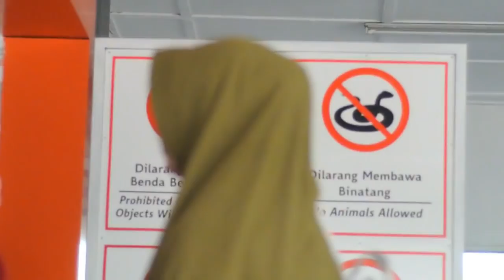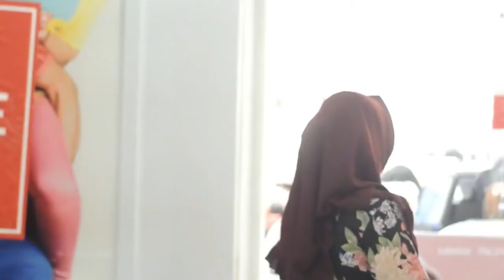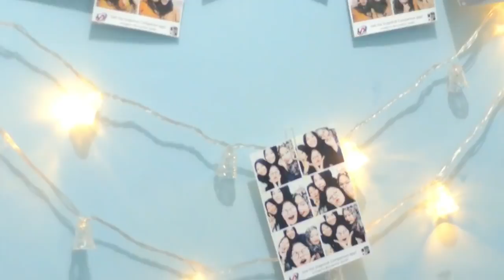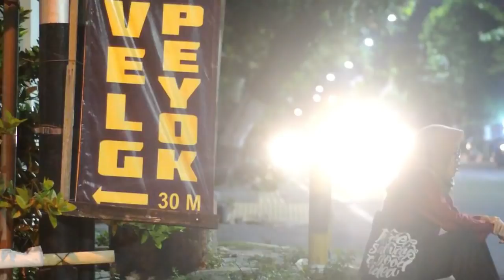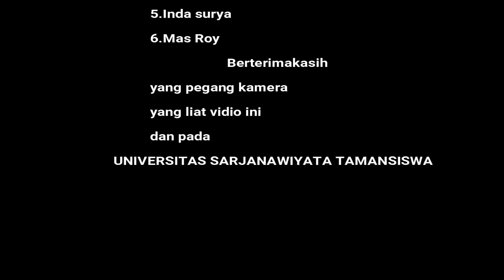2018_UST_PTI_ I AM ? "STEP IN SHADOW"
Film ini menceritakan tentang jati diri masing2 yang beranggotakan
Ainun Hajar Kusuma
Fitri Suteci
Muhammad Adwan Yomi Aldi Pratama
Rizky Fitriyani Syahdian
Jangan menilai orang dari cavernya saja, karena belum tentu apa yang kita liat sama spertia apa yang kita pikirkan.